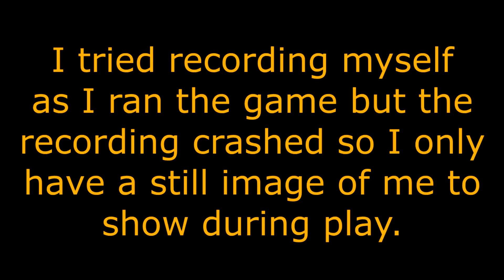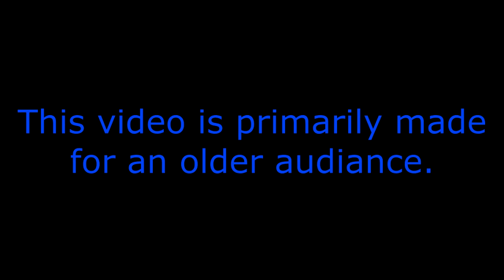ChanceIchio's Game Master Fiverr Gig Sample Game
In this video, I show off what I over in my Fiverr gig!